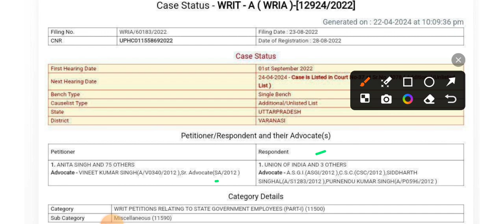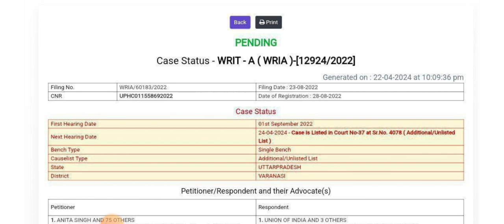UP mukhya Sevika Shortlisting|UPSSSC mukhya Sevika Result|upsssc mukhya sevika court case update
UP mukhya Sevika Shortlisting | UPSSSC mukhya Sevika Exam date । upsssc mukhya sevika mightysuccess mukhyasevikaexamdate mukhya sevika cut off 2022

UPSSSC Mukhya Sevika Bharti 2022 Exam Date | Mukhya Sevika Latest UPDATE || मुख्य सेविका भर्ती